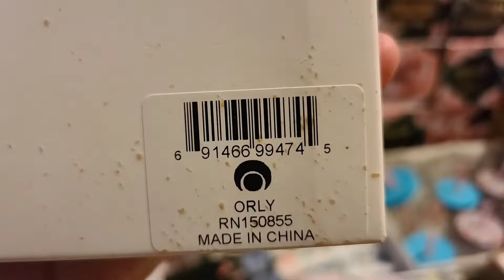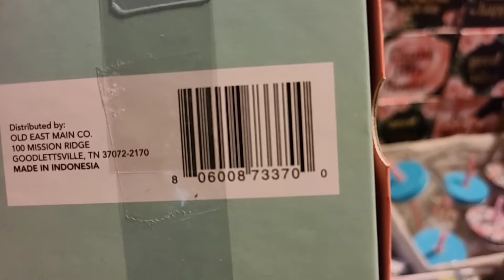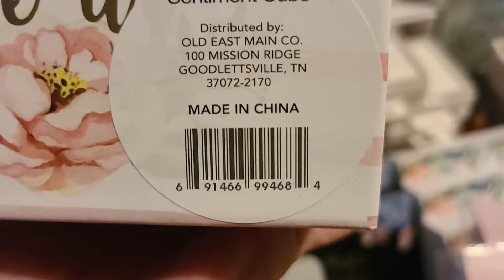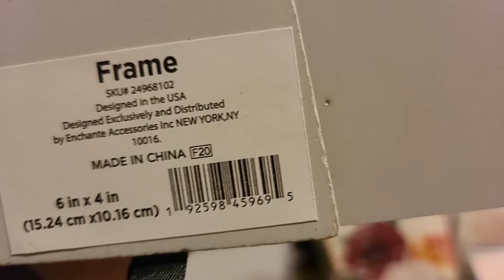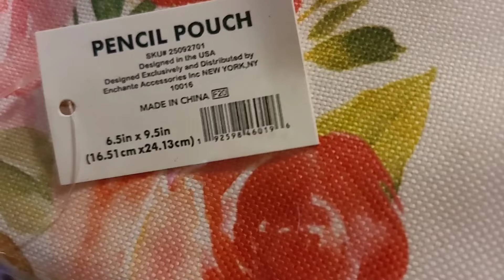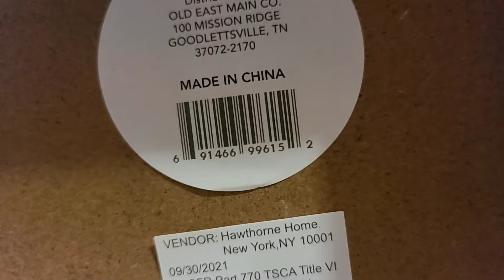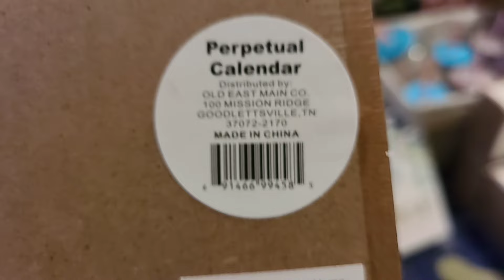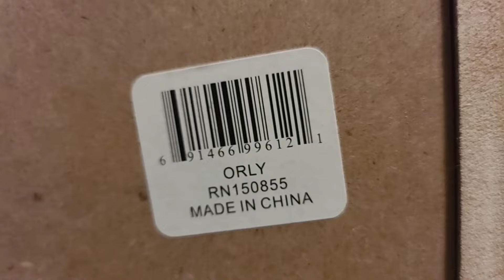DO YOU KNOW WHAT'S REALLY HAPPENING? Penny POG RESET Shopping @ DOLLAR GENERAL [7/29/24]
LEARN HOW TO PENNY SHOP @ DOLLAR GENERAL , IN STORE PENNY SHOPPING
‼️SURPRISE‼️ Did you know DOLLAR GENERAL really sells PENNIES [.01] 😳🙃🤑

‼️Watch & Learn AWESOME PENNY, CLEARANCE, HIDDEN DEAL SHOPPING with EZ PENNY SHOPPING‼️

For more Dollar General & Clearance Shopping, head on over to my FB page. 😍

LEARN HOW TO PENNY SHOP ON TUESDAY, AT REMODELS OR ANY DAY!!

Basic Penny Shopping